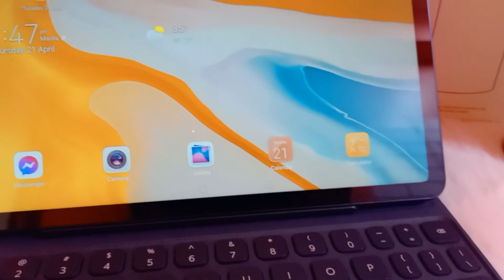HUAWEI MATEPAD 10.4 2021 | FREEBIES | AFFORDABLE ANDROID TABLET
unboxing affordable tablet for your school, super handy.

hello, friends!
So, i decided to buy this tablet 😊. You can buy this in SM or online (Lazada/ Shopee). The price of this tablet is soooo affordable.